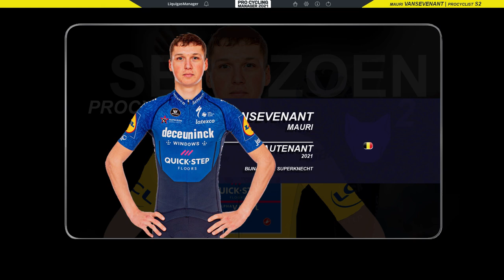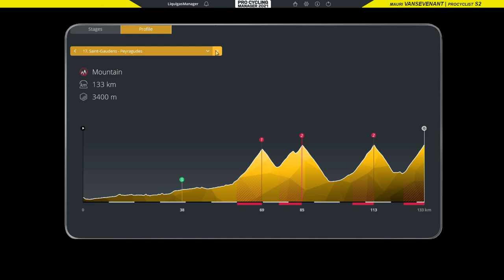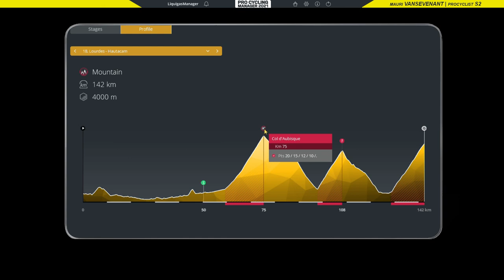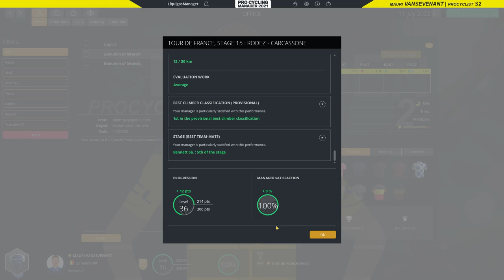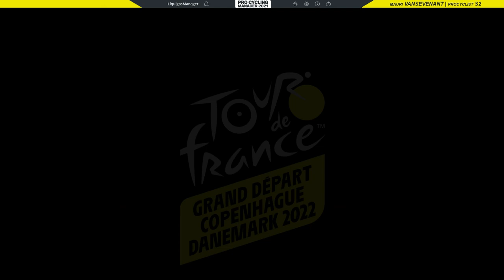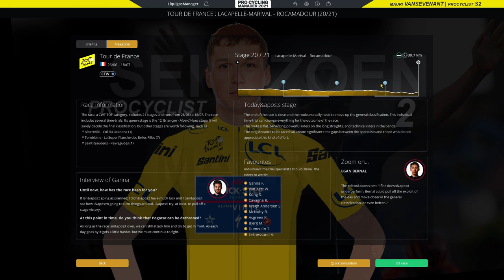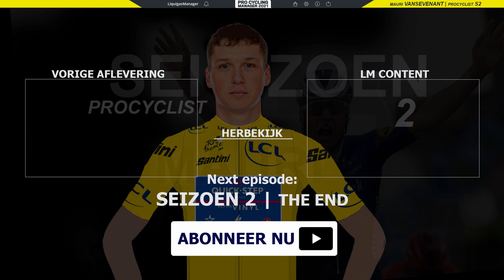Mauri Vansevenant - Tour de France Final [Afl.24] | Pro Cyclist [S2 - EXT 1.1] | PCM21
Welkom bij deze Mauri Vansevenant - Pro Cyclist carrière in 2022 op EXTREEM 1.1!
Aflevering 24: Tour de France, finale week.
Houden we de bolletjestrui vast en wat met de top-10 ambities?
De vermoeidheid begint door te wegen, houdt Mauri stand??? Beleef het mee!

Mijn Twitter account:
0:00​​​​ Intro
0:32 Giveaway info
0:57 TDF favorieten, DQT selectie en parcours
3:30 RIT 15 TDF
6:57 RIT 16 TDF
10:55 RIT 17 TDF
16:24 RIT 18 TDF [Hautacam]
21:29 RIT 19 TDF
23:33 RIT 20 TDF [ITT]
26:33 RIT 21 TDF [Champs-Élysées]
30:10 Replay + TDF Podium
32:30 Overzicht Grand Tours
32:54 Outro